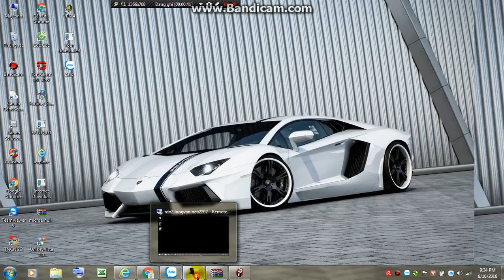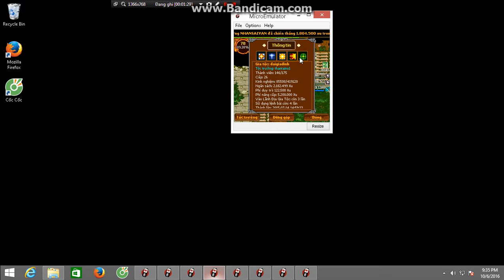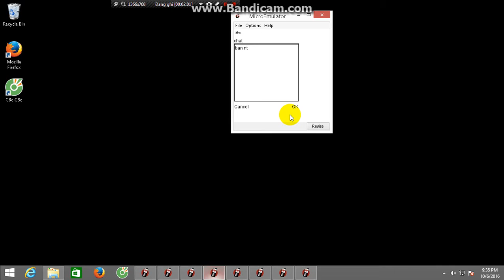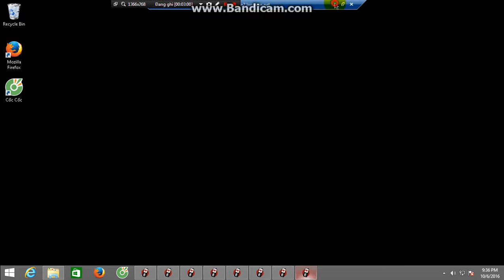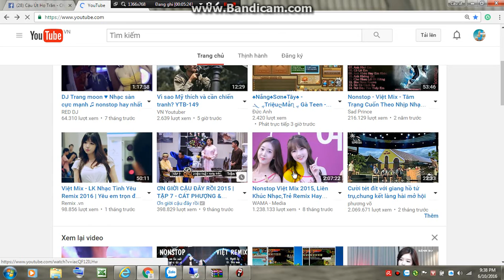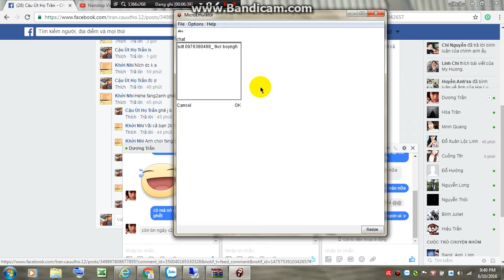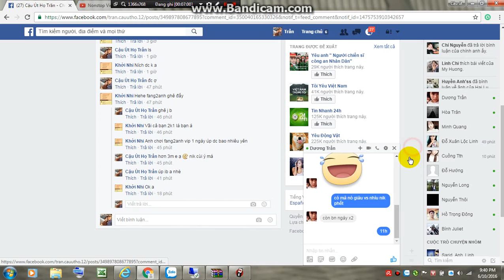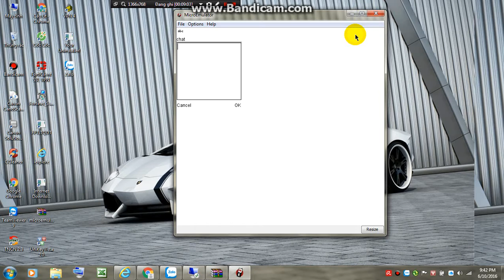Ninja School Online hệ Thống Vps 24/24 buy @fang2anh sv2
Hệ thống vps úp yên,lv theo ngày buy: Cậu út họ trần- igame: fang2anh sv2_ sdt: 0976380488- tkcr: boyngheo1998
chuyên nhận úp game ninja 24/24h theo ngày giá như sau :
khuyến mãi từ 6/8-8/10 20k/1 tuần :)
90k 1 tháng :)